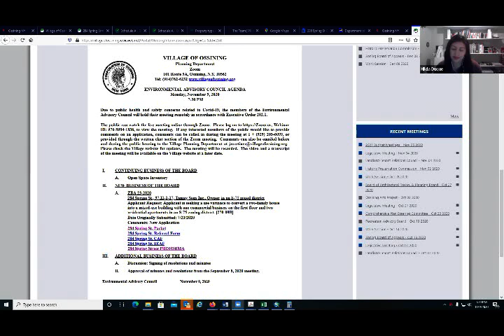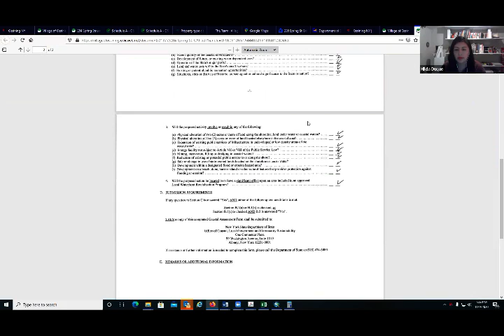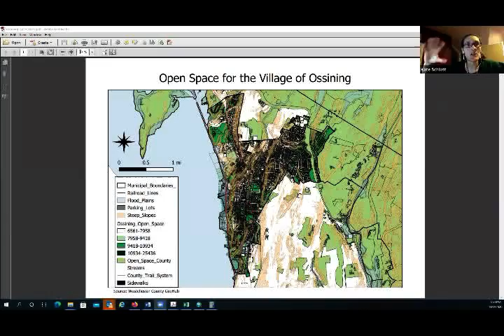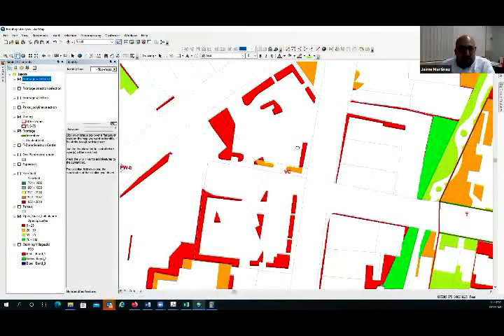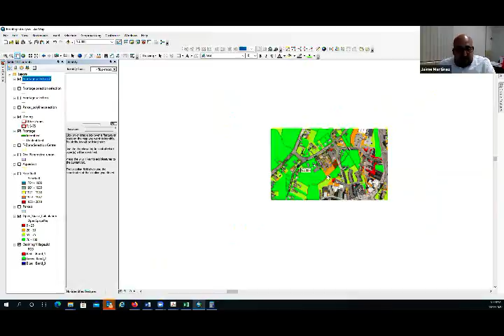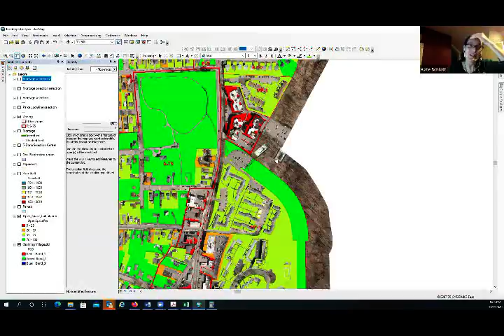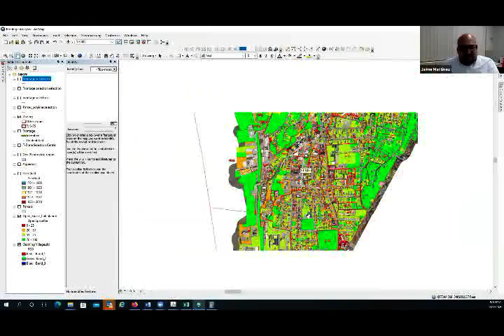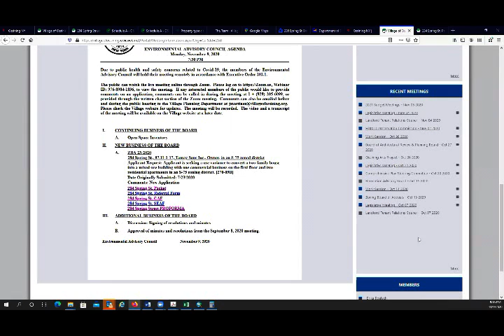EAC 11 9 2020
I.  CONTINUING BUSINESS OF THE BOARD

    A.  Open Space Inventory

 II.  NEW BUSINESS OF THE BOARD

    A.  ZBA 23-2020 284 Spring St., 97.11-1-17, Tamay Sons Inc., Owner, in an S-75 zoned district Applicant Request: Applicant is seeking a use variance to convert a two-family house into a mixed-use building...

 III.  ADDITIONAL BUSINESS OF THE BOARD

    A.  Discussion: Signing of resolutions and minutes

    B.  Approval of minutes and resolutions from the September 8, 2020 meeting.

    C.  Pursuant to the Governor's Executive Order 202.1, dated March 12, 2020, the meeting transcript is attached.